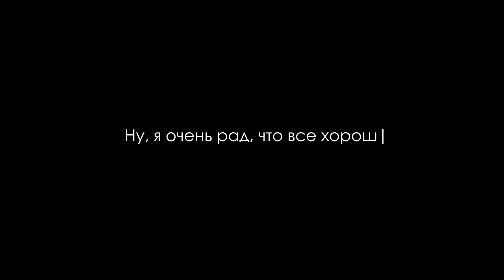LOBODA - Родной (Премьера клипа, 2021)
Artist Producer Нателла Крапивина @natellakrapivina
Director Анна Меликян @petta3399

DOP Ксения Середа @kseniasereda
1stAC Игорь Гусев
Gaffer Михаил Жердин

Actors: Юра Борисов  @yura.borisov
Аня Чиповская @chi_pa

Art director Владислав Огай
Prop master Леонид Жустарев

Style LUVI, Анна Чистова @luviofficial @annachistova
MUA Тина Антоненко, Марина Михневич @tina_antonenko
Hair artist Константин Кочегов @kochegov_konstantin

CG supervisor Дмитрий Булгаков
SFX Николай Евсинейкин, Петр Горбачев

Editing Анастасия Марчукова
Colorist Николай Вавилов
Cleanup designer Александр Каспрук
Postproduction Даша Гладченко, Екатерина Рыжая

Producer Екатерина Рыжая

Director assistant Маргарита Былинская, Юлия Абдушева

Music Дима Лорен, Кирилл Гуд, Сергей Slem @deemaloren @iamkirillgood @sergeyslem

Sony Music Russia @sonymusicrussia

Здесь Вы найдете все хиты, новинки, клипы, LIVE концерты, громкие Премьеры и интервью!

Lyrics:
Как у тебя дела,
От твоего тембра по телу дрожь.
Честно, я не ждала,
Что ты когда-то меня наберёшь.
Ты снова будто мой,
Всё так же шутишь и смеёшься,
Только теперь чужой (но уже не со мной)
Больно,
Давай мы не будем о прошлом.

Мой родной знакомый,
Ну как же я скучала,
Сколько зим холодных,
Ты не звонил ночами.
Думала забудешь,
У вас всё так красиво
А ты правда любишь,
Её так же сильно
Как меня?

Знаешь, а я теперь
Стала как сталь это спасает.
Снова в кругу друзей,
Но этот город давно не цепляет.
Всё так же жизнь кипит
Встречи, вино, рестораны и клубы.
Надеюсь Бог простит,
Что мы с тобой потеряли друг друга.

Мы теперь родные знакомые,
Я чужая, она законная.
Давай откровенно, без лишних прелюдий
Ты не стесняйся, мы близкие люди.
Честно скажи а стоит ли заново
Ты позвонил только, а сердце замерло,
Я до сих пор помню всё мелочах
Мы оба с тобой устали молчать.